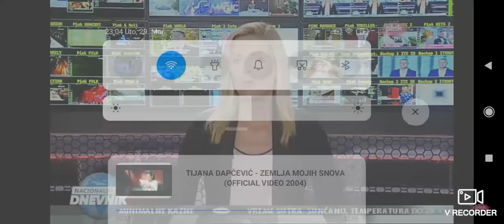Tajna života Tv Pink - 29.03.2022.